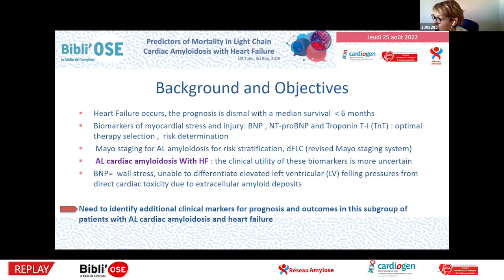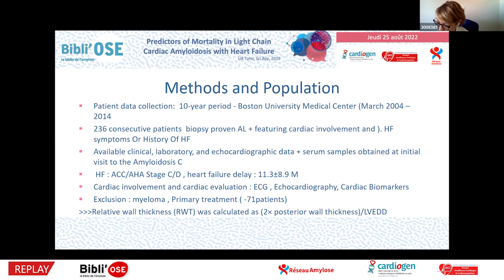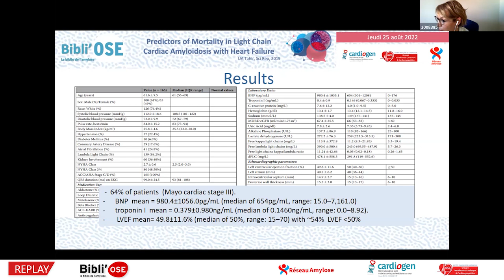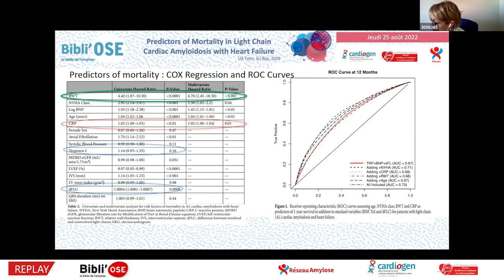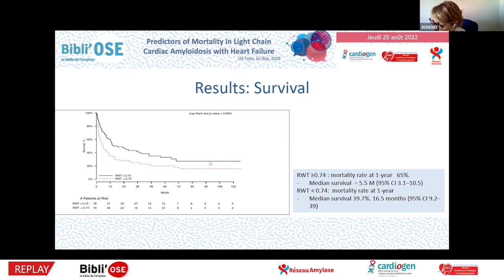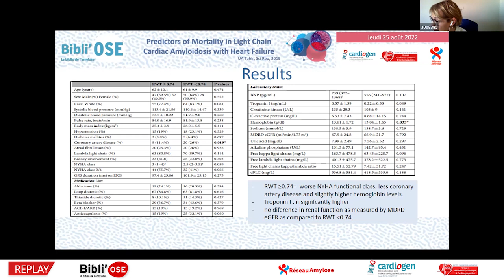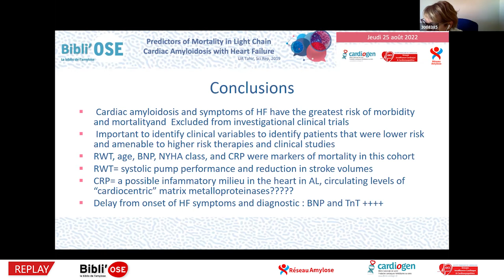Bibli'OSE Mortalité, amylose cardiaque et insuffisance cardiaque, ZAROUI A;Tahir UA_Sci Rep_31189919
Le Dr Frédéric MOUQUET de Lille commente lors de cette Bibli'OSE l'article "Mode of death and outcomes of implantable cardioverter defibrillators in transthyretin amyloid cardiomyopathy". Dale Z, Al-Rashdan L, Elman M, Chandrashekar P, Heitner SB, Nazer B, Masri A. Int J Cardiol. 2022 Feb 15;349:99-102. doi: 10.1016/j.ijcard.2021.11.057. Epub 2021 Nov 27. PMID: 34843821. La discussion est commentée par le Dr Jocelyn INAMO de Fort-de-France MARTINIQUE, Dr Muriel SALVAT de Grenoble, Dr Damien LEGALLOIS de Caen, Dr Jean-Pierre GUEFFET de Nantes, Dr Frédéric MOUQUET de Lille.